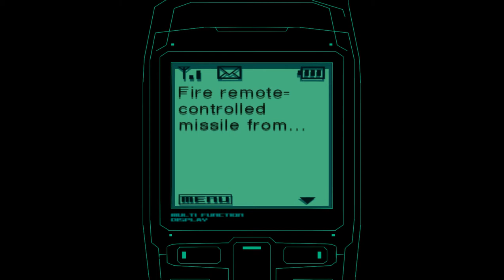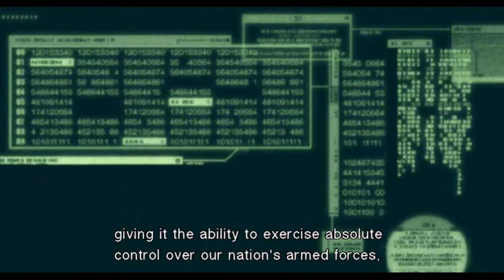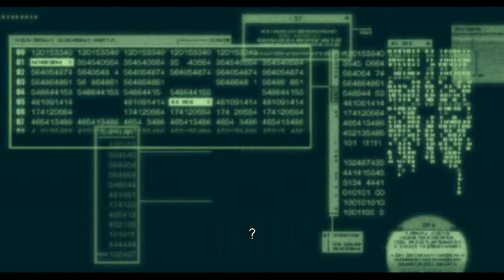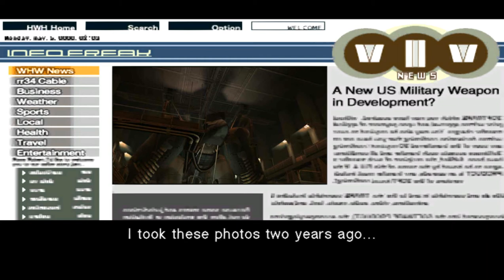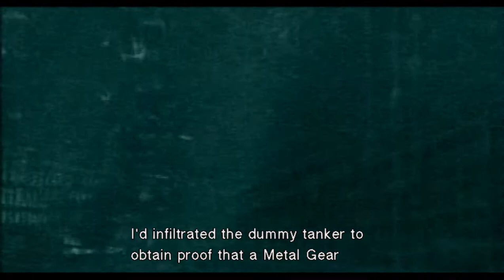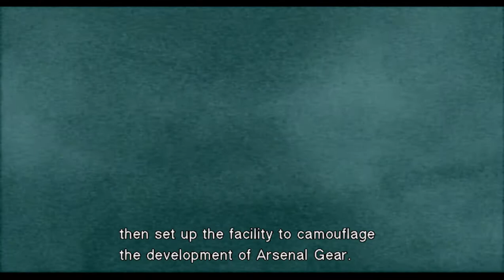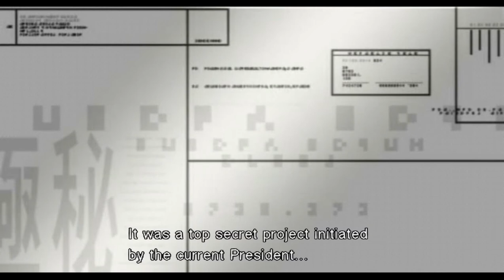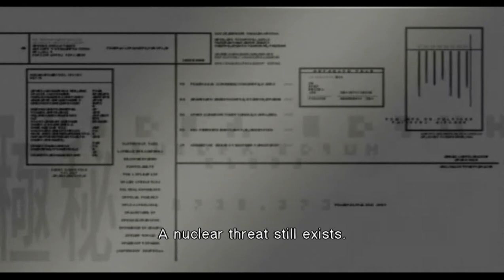Metal Gear Solid 2 Sons of liberty 1 st play gameplay/walkthrough part 13